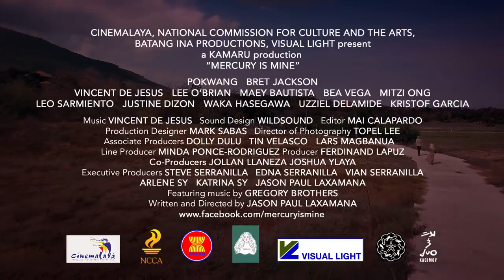MERCURY IS MINE (2016) Official Trailer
Directed by: Jason Paul Laxamana
Cast: Bret Jackson and Pokwang

Synopsis: Carmen, a middle-aged cook, is about to close down her eatery at the foot of Mt. Arayat when a white American teenage boy named Mercury approaches her and begs for work in exchange of nothing but shelter.

"MERCURY IS MINE" coming soon in cinemas.

An official entry to the Cinemalaya Film Festival.